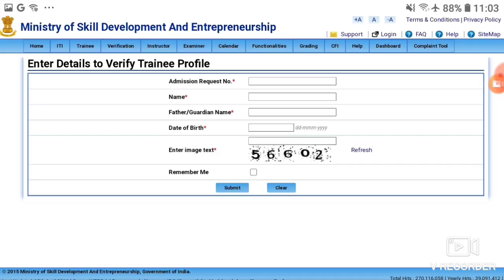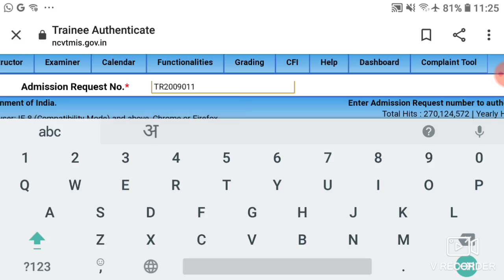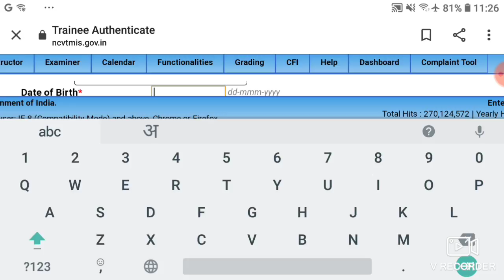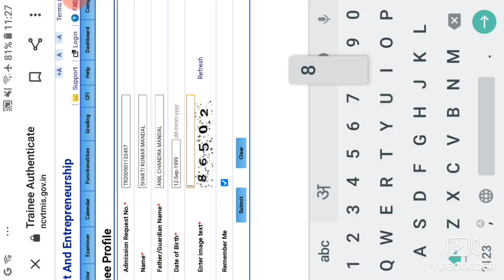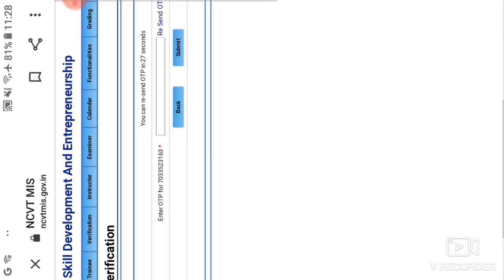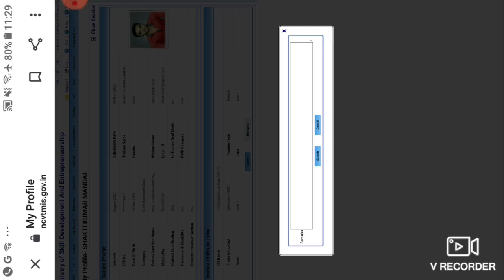Trainee Verification for ITI Students (session 20-22)